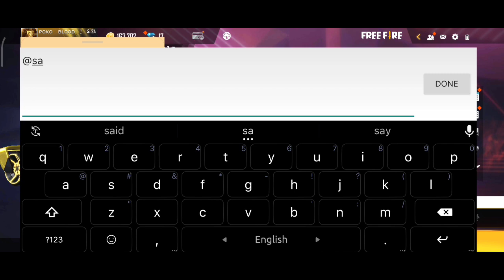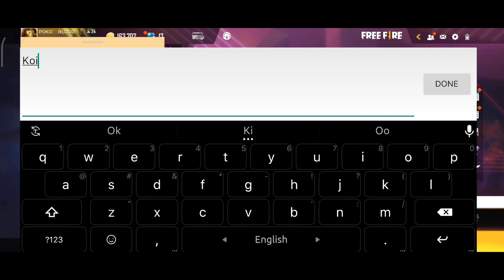Poko MRH Arnab vs Destruction Brothers & Shan | Custom "Sangskrit Charcha" | 17th September, 2021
20210917_720p.mp4